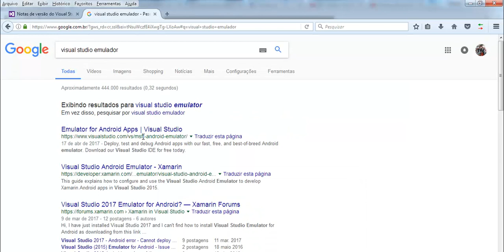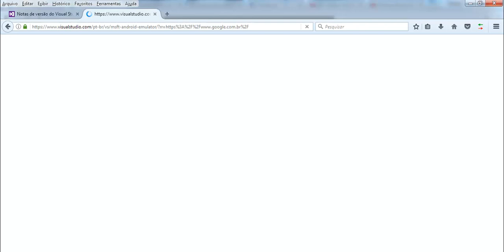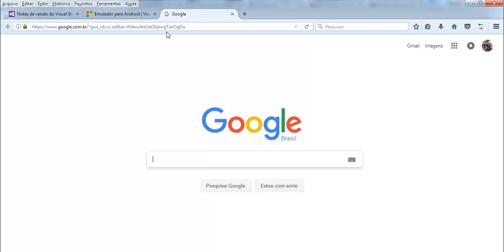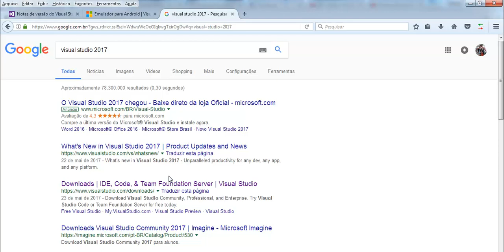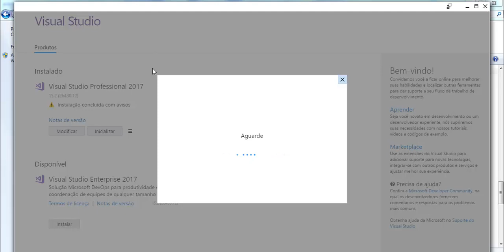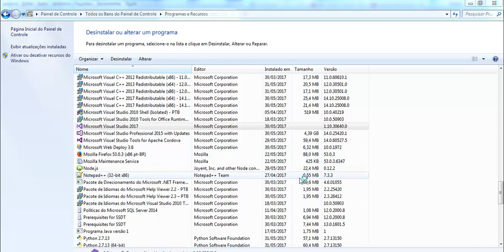Xamarin C# com WEB Services - Aula 04 - Instalando Componentes VS 2017